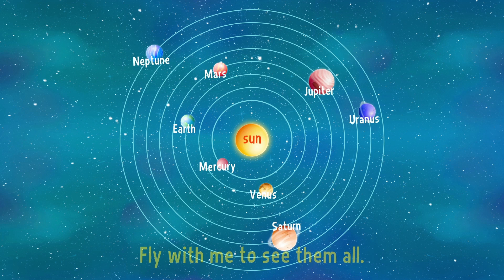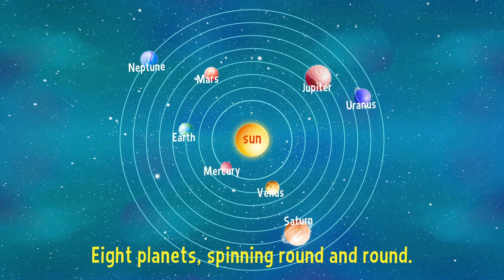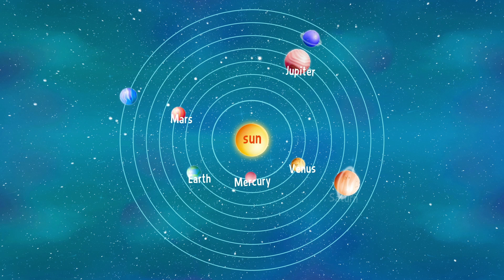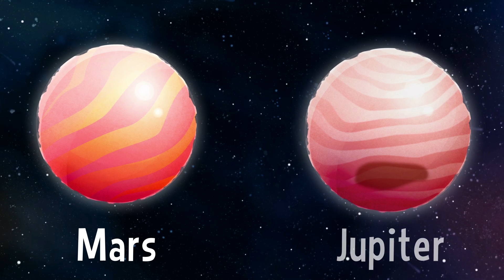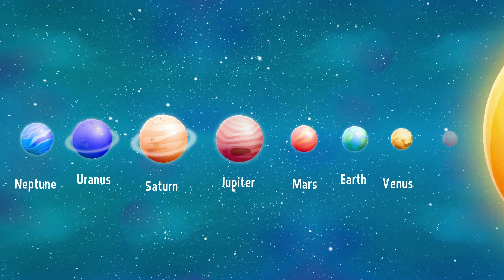Learning about Planets & The Solar System - Educational Videos in English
Este es el vídeo completo que repasa en inglés el vocabulario sobre los planetas y nuestro Sistema Solar.  ¡Una oportunidad para estudiar el Universo! ¿Ya te lo sabes?  prueba otra vez y verás que fácil y divertido es.

Little Smart Planet ofrece todo un mundo de juegos educativos donde se combina entretenimiento y diversión para aprender y mejorar en las asignaturas principales del colegio: lengua, matemáticas e inglés.

¡Pero eso no es todo!,  nuestros juegos de primaria van acompañados de vídeos educativos para reforzar y asimilar algunos contenidos. Muchos niños disfrutan ya de ellos.

Puedes tener más información sobre nuestras aplicaciones, vídeos, noticias y mucho más en nuestra página web

Y para estar al día de las novedades, únete a nuestra comunidad de: